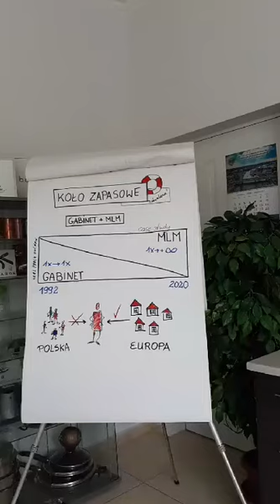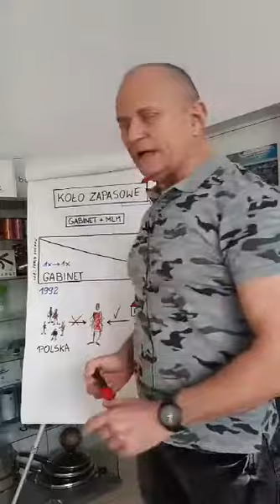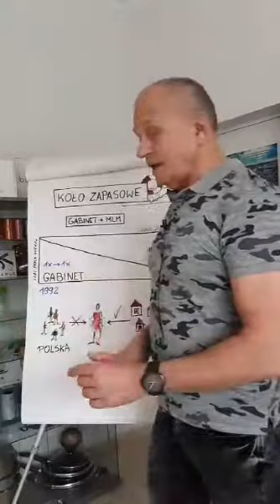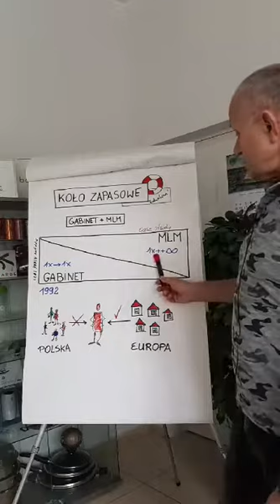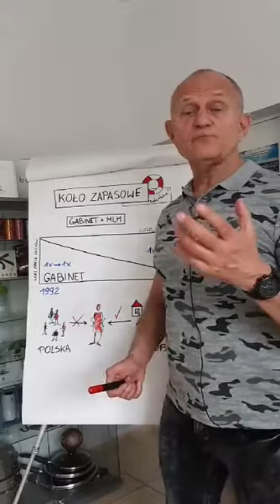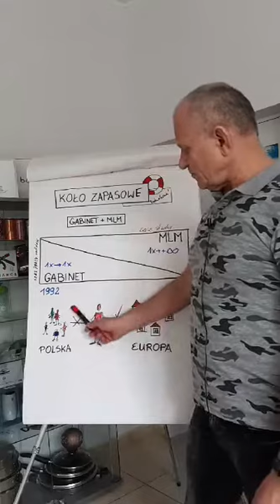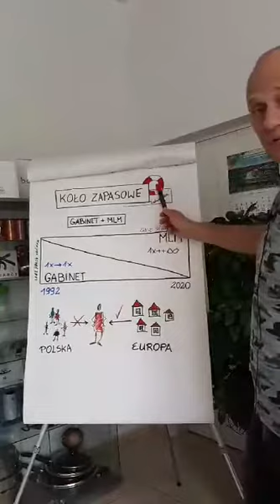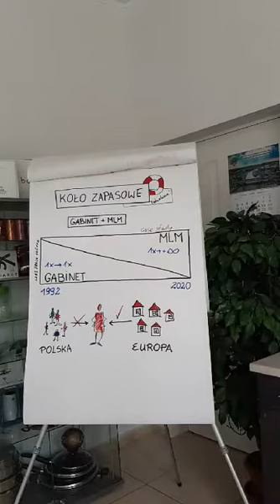MLM. Koło zapasowe czy koło ratunkowe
Moja historia - jak biznes robiony na wszelki wypadek, na zapas, stał się moim głównym źródłem dochodu? Podobnie może wydarzyć się u Ciebie. Nauczę Cię jak budować biznes network marketingu nie mając czasu.